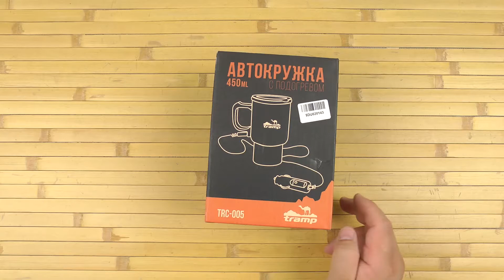Распаковка Tramp 450 мл (TRC-005)